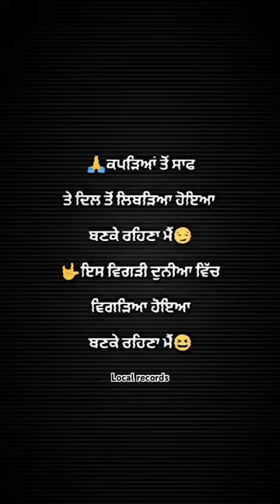My level punjabi shyari status